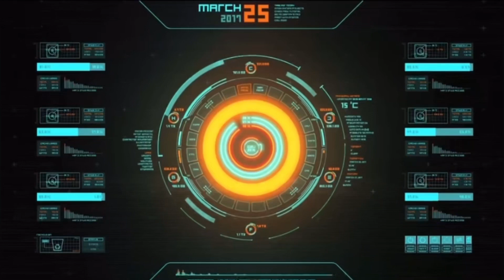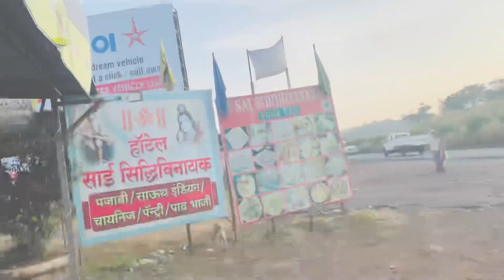Unexpected enjoy in camping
Hello guys wassup everyone

I hope ki aap sab ko video pasand aya hoga video pasand aya to.

Location in Nasik